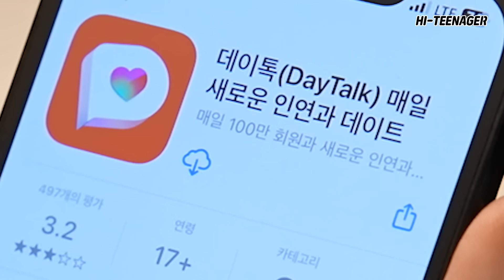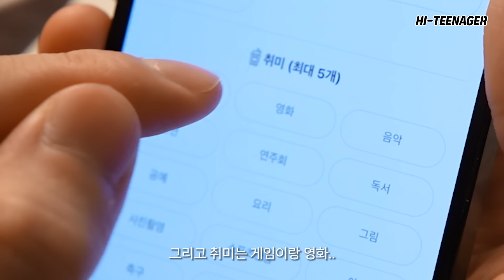첫 만남에 가슴 만져보라는 그녀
▶ 배우
박아진